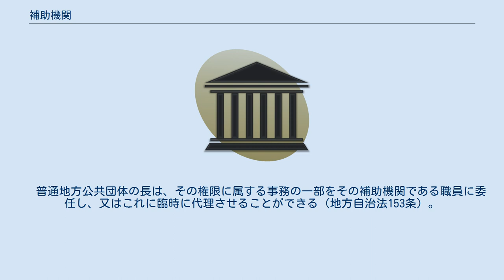補助機関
補助機関（ほじょきかん）は、行政機関における執行機関の事務を補助するためにおかれる機関である。
 国の機関における補助機関は、内閣法（昭和22年法律第5号）に基づき内閣に内閣官房（内閣官房長官・内閣官房副長官・内閣危機管理監・内閣官房副長官補など）が設置されるほか、国家行政組織法（昭和23年法律第120号）に基づき各省庁に副大臣、大臣政務官、事務次官、事務官、技官などが置かれる。
 地方公共団体における補助機関は、地方自治法（昭和22年法律第67号）に基づき、副知事や副市町村長、職員（平成19年4月改正地方自治法施行前における事務吏員、技術吏員、その他の職員）、会計管理者、出納員などが置かれ、地方公共団体の長が指揮監督する。
 　上記は地方公共団体の長の補助機関であり、教育委員会や農業委員会、議会などの補助機関とは異なる。
この場合、行政委員会や議会の事務局の職員が教育委員会、農業委員会、議会等の補助機関となる。
人口規模が小さな自治体では、市町村長の補助機関たる職員と行政委員会の補助機関たる職員が併任されている場合がほとんどである。
 　普通地方公共団体の長は、その権限に属する事務の一部をその補助機関である職員に委任し、又はこれに臨時に代理させることができる（地方自治法153条）。